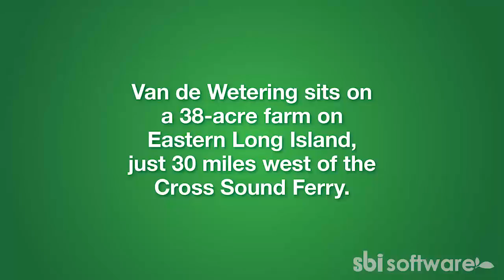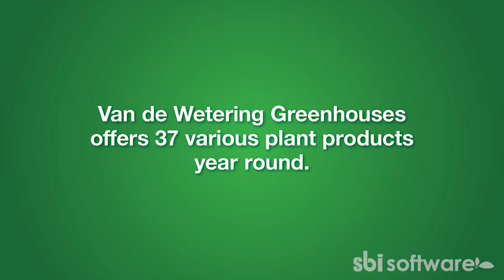Van de Wetering Aerial Tour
SBI Software's Aaron Allison visited Van de Wetering Greenhouses and shot aerial footage of their amazing facility—have a look!